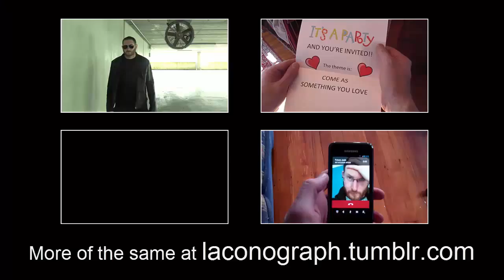Think Fast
No, faster. Faster. Fasssterrrr,